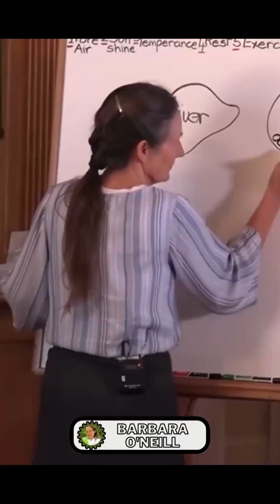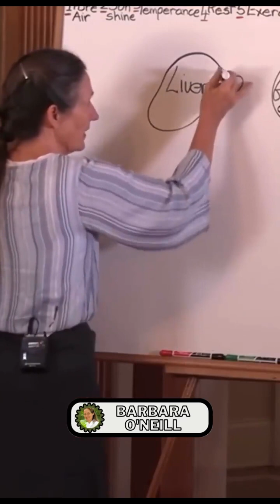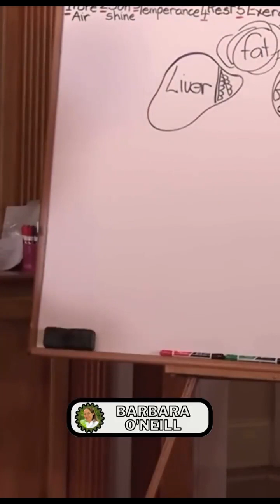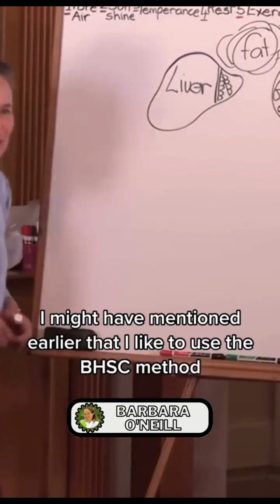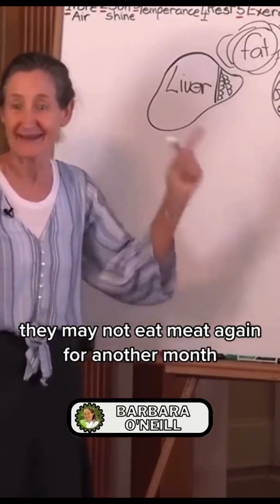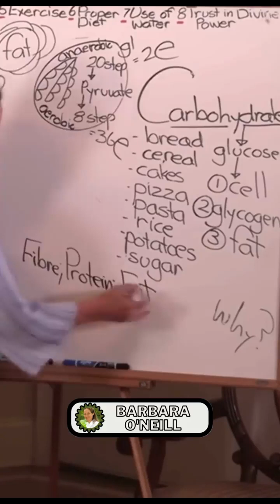LIVER DETOXIFICATION (PART - 2) | EFFECTS OF EXERCISE: The facts you need to know about the liver.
Kindly Click And Follow Up On The Links Below For More Videos 🙏